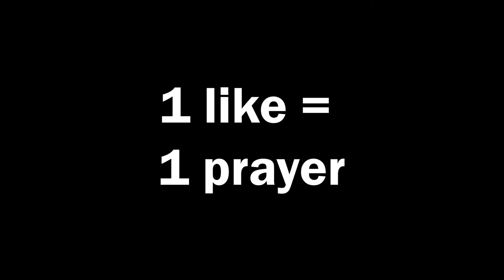Calling Out Lana Rhoades For A Boxing Match!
In this video we called out Lana Rhoades for her showing herself naked to the public. We recently acquired a video of her having sex and we will leak it online if her does not having a boxing match with us. Logan Paul